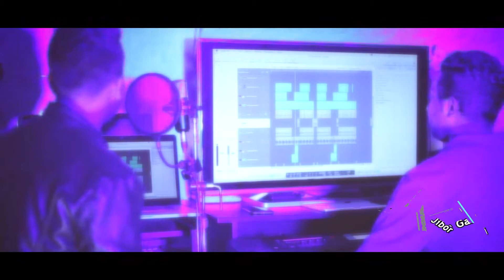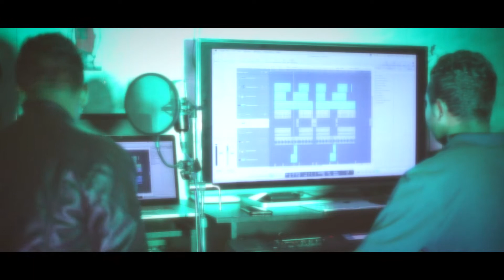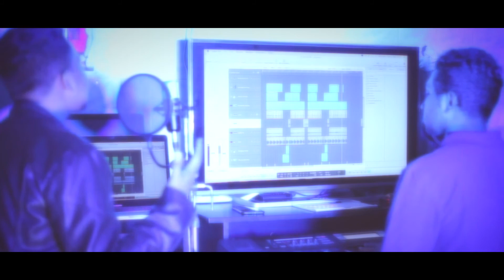Rana Khan - Jibon Garii // JB Media Official Studio Version | 2017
Lyric & Tune : Kutub Aftab
D O P
Production : Jb Media